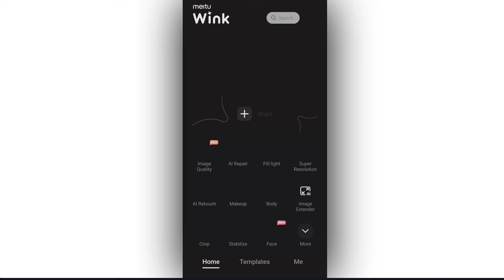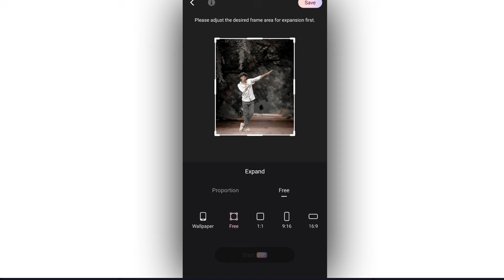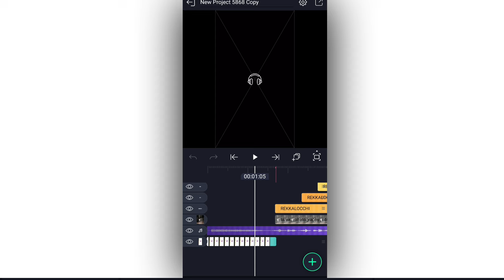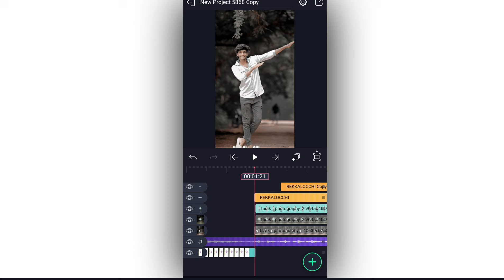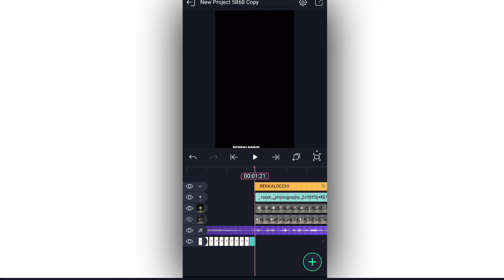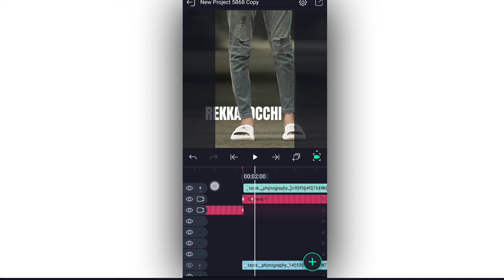New Trending 1Pic Style lyrical video editing in Alight Motion Instagram trending video editing app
►song  Link:- 🔗

Please contact.